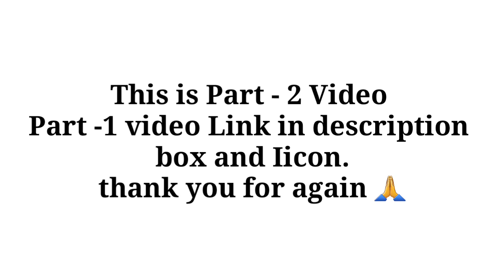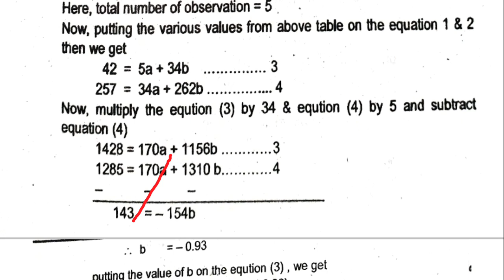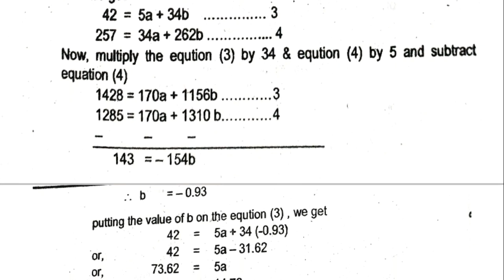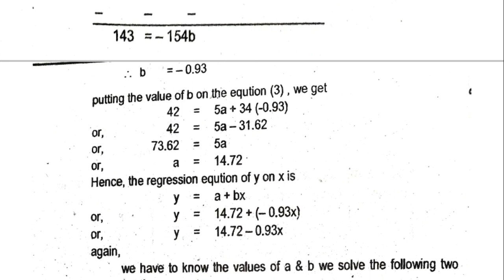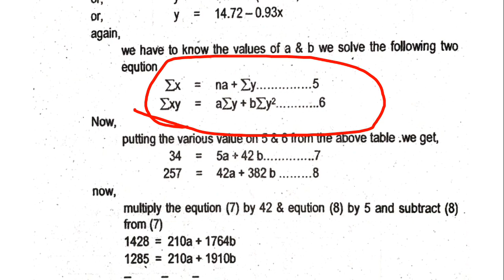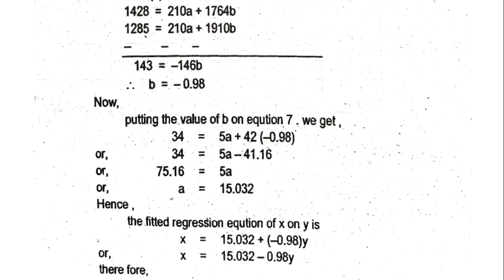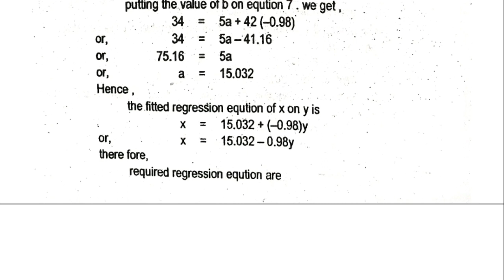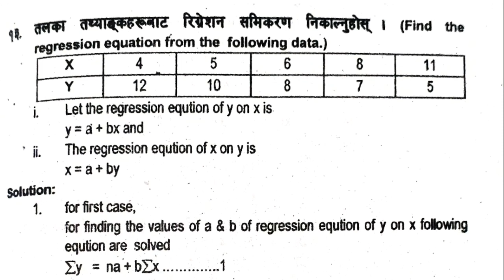REGRESSION EQUATION in NEPALI PART 2 || How To Find Regression Equation || रिग्रेसन समिकरणको हिसाब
Hello everyone this is P1teach Nepal Channel. Especially, You will find and learn so much educational and motivational knowledge & helpful videos and also you can to learn powerful technical tips, tricks, important information from my channel. Which is explained in English & Nepali Language.

follow me in Instagram ranhumagar

Our some Helpful videos:-
☆Important question with answer from the Essays of "Hurried Trip to avoid a bad Star".